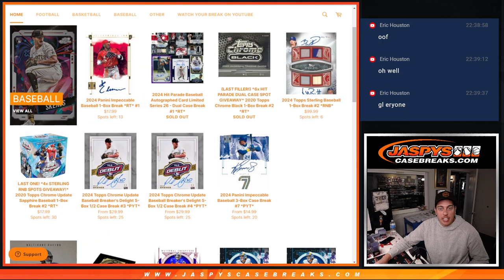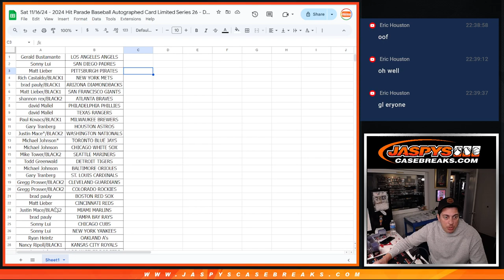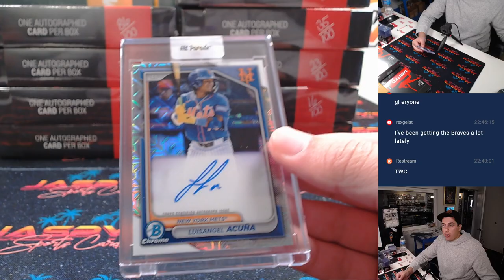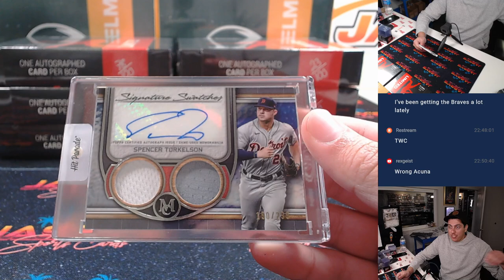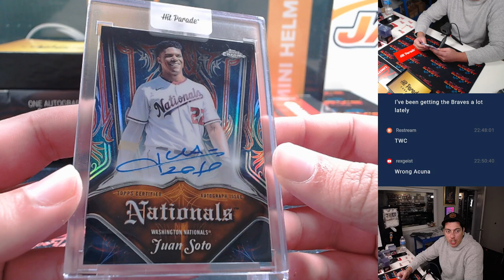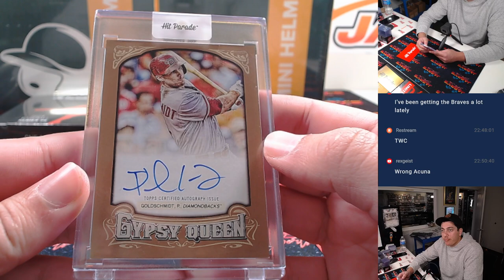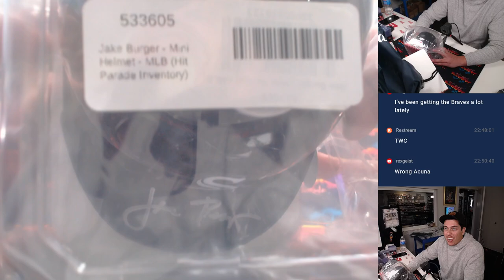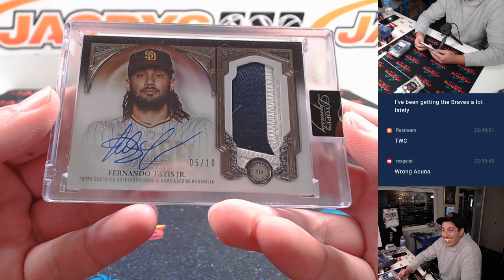PART 1 of 2 - Sat 11/16/24 - 2024 Hit Parade Baseball Autographed Series 26 - Dual Case #1 *RT*